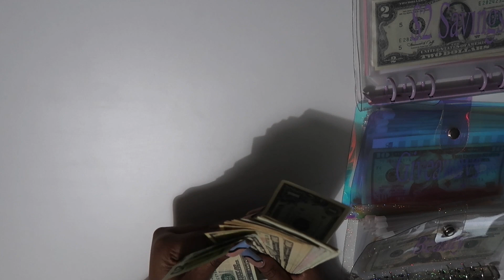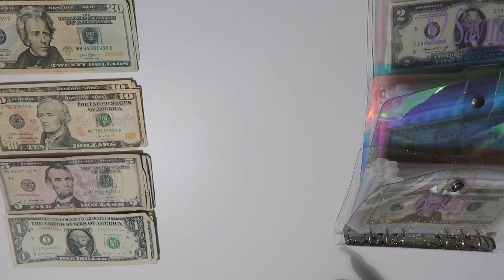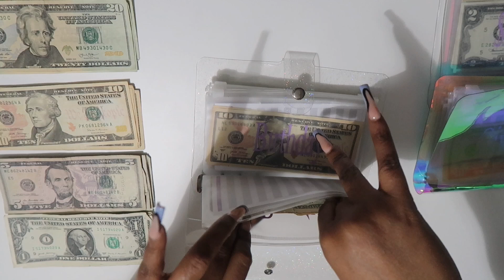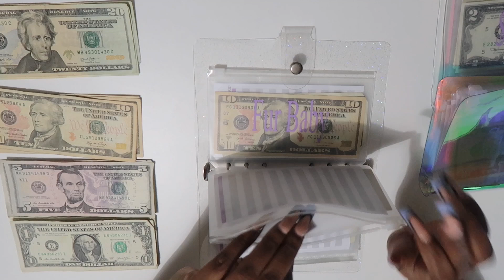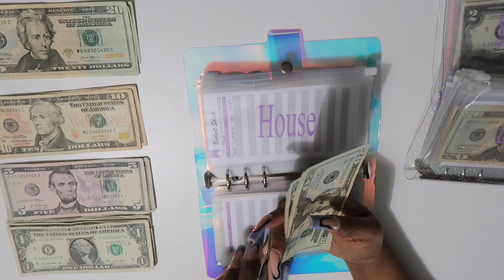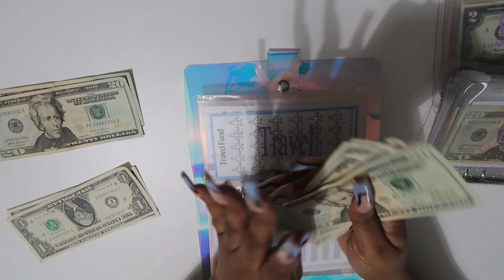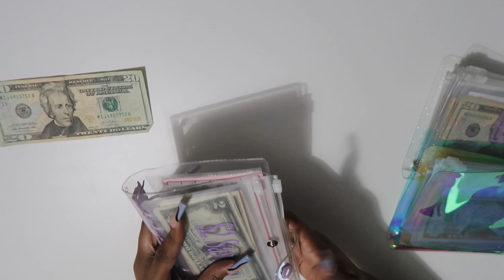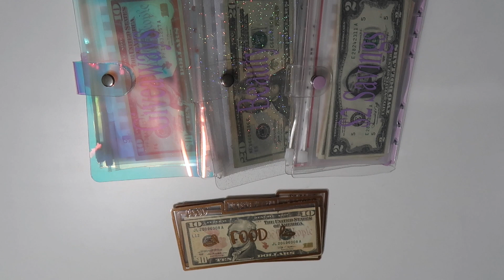Cash Envelope & Sinking Fund Stuffing | January 2023 | $178 | Paycheck Two | Elevated Money 🤍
Hey, Hi, Hello, and Welcome

Elevated Babes Count: 4,208

Items Mentioned 🤍